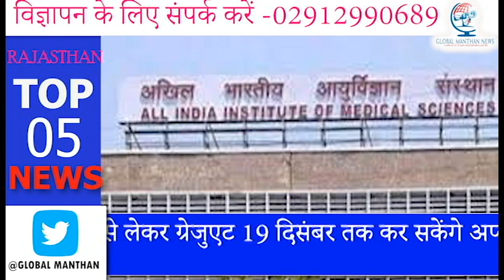राजस्थान top 5 न्यूज